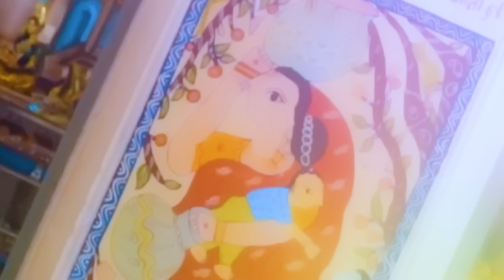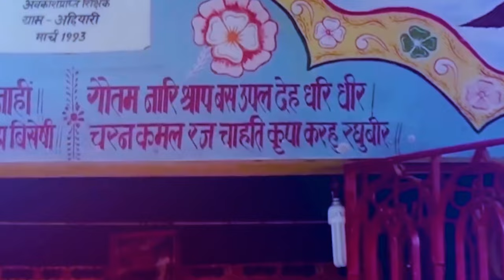Mithila Ke Niwasi | HD VIDEO SONG | CHANDAN KUMAR JHA | CHANDAN DEEWANA